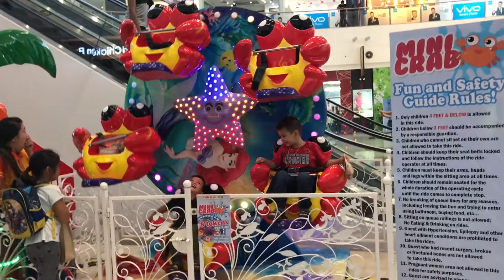SM City Rosario Mini Crab Ride